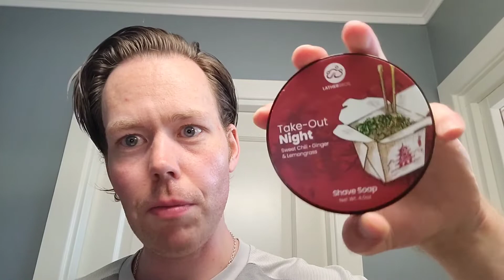Too mutch Terrorade cooling additive drops, too little soap, empty container and a bad shave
Razor: Gillette Superspeed Red tip, A-2
Blade: Gillette 7 o clock black (3)
Brush: Simpsons Chubby , 27mm best badger
Soap and balm: Lather Bros, Take out night
AS: Fine Snake Bite